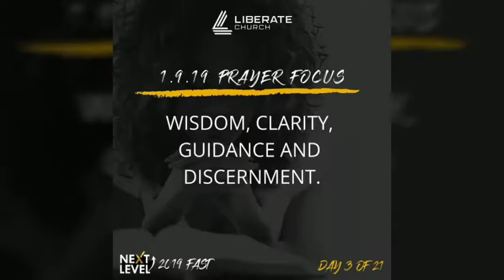Day 3 of 21| Fasting and Prayer | Liberate Church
Liberate Church | Day 3 of 21| Fasting and Prayer | Prophetess Shari Eddington